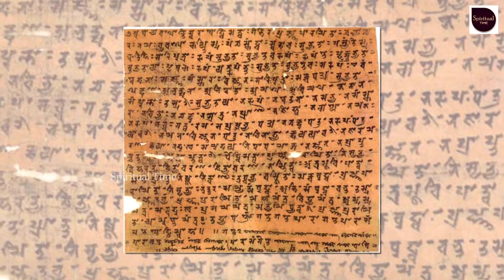కలియుగం అంతం తప్పదా? | The End Of Kaliyuga | Spiritual Time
Watch►కలియుగం అంతం తప్పదా? | The End Of Kaliyuga | Spiritual Time